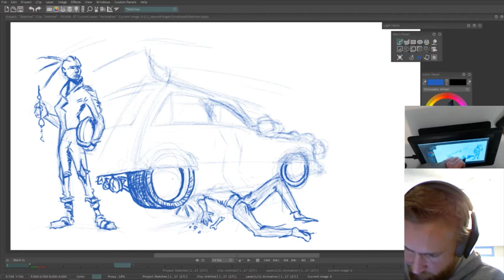Dry Blood Comic - Art Process - Alice's Car